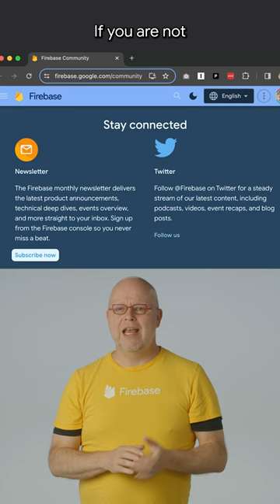Firebase newsletter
Puf talks you through how that newsletter came to be, how it has evolved, and why it's your own fault that it calls you ⟨FirstName⟩.

Speaker: Frank van Puffelen
Products Mentioned: Firebase